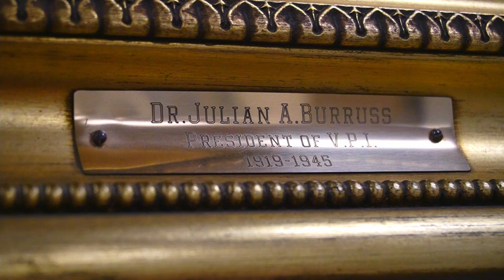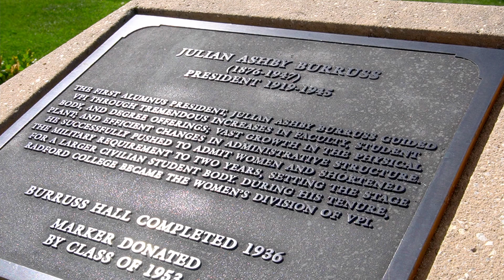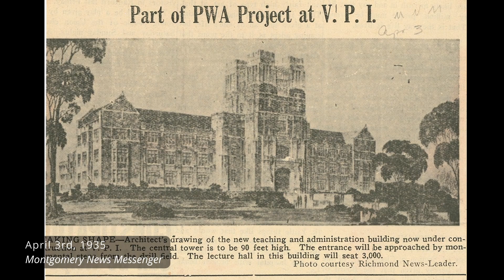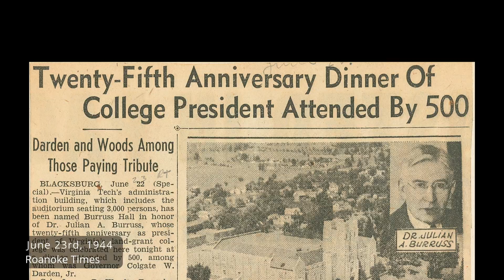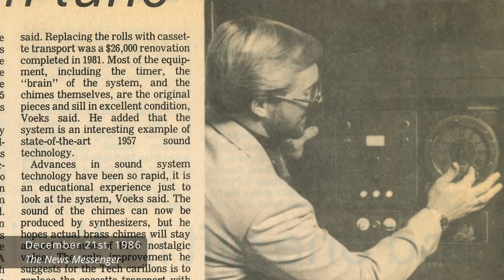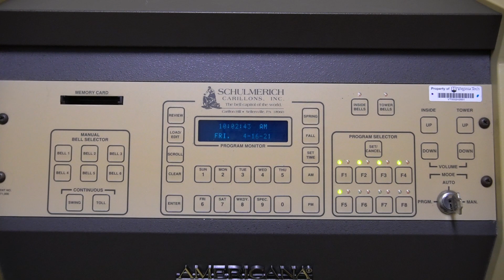The Three of Burruss | Documentary Film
From the name "Burruss", what do you see, hear and remember?
A documentary film about Virginia Tech's President, Hall, and Carillon.

The Three of Burruss
A Film By Lucas Soohoo

Peter Wallenstein, Tom Tillar, Kim Briele

James Madison Footage By
Evan Jost, Joe Main

Archival Photos Courtesy Of
Special Collections, Virginia Tech

Carillon Photography Courtesy Of
Kelsey Kradel

Sharon Knight Interview Courtesy Of
Megan Donald, Gabrielle Minnich

Additional Thanks
Marc Brodsky, Clara Cox, Llaura Garcia, Laura Wedin, Office of the President, Virginia Tech Bugle

Special Thanks
Justin Perkinson

Chapters:
0:00 Introduction
0:25 Chapter 1 - Burruss, the Man
2:00 Chapter 2 - Burruss, the Hall
3:34 Chapter 3 - Burruss, the Carillon
5:55 Conclusion